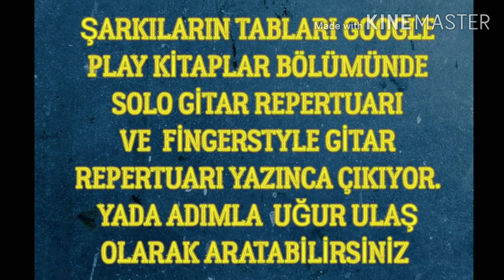ILGAZ | FİNGERSTYLE | GİTAR DERSİ | TUTORİAL | TAB | SOLO